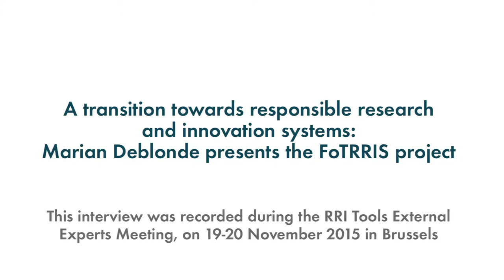A transition towards RRI systems: Marian Deblonde presents the FoTRRIS project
Marian Deblonde, from the Flemish Institute for Technological Research (VITO), describes the European project FoTRRIS and explains the importance of transforming research and innovation systems.

The interview was recorded during the RRI Tools External Experts Meeting, on 19-20 November 2015 in Brussels